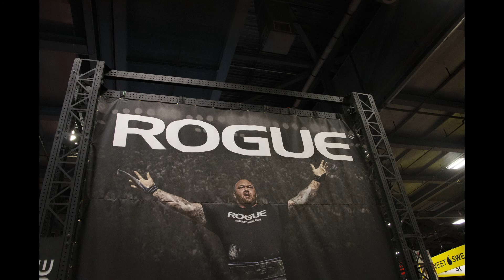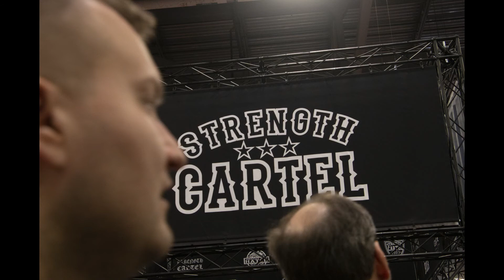Arnold Classic Audio Slideshow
Shot and edited by Chris Turner